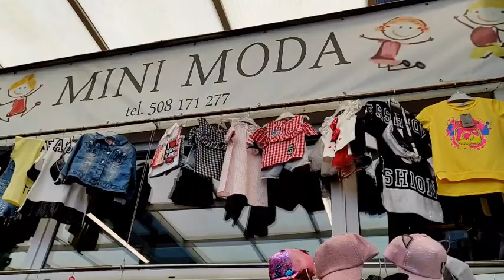TARGOWISKO MONHATTAN 2020 РЫНОК МОНХЕТТЕН В ЩЕЦИНЕ. РЫНКИ В ПОЛЬШИ. ПОКУПКИ В ПОЛЬШЕ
Обзорчик любимых детских магазинов на рынке Monhattan.
Покупка шапки для Маринки